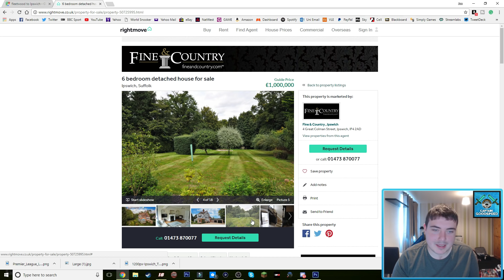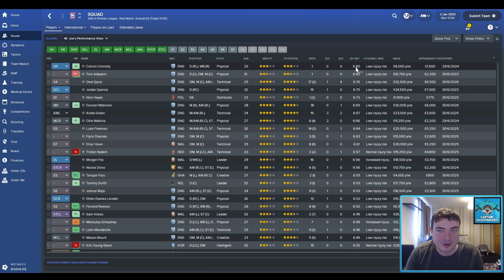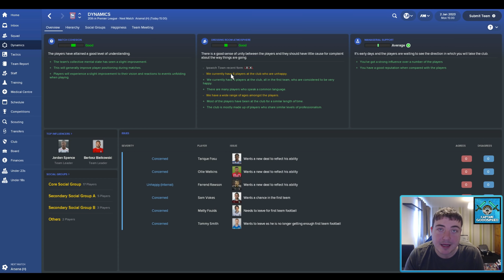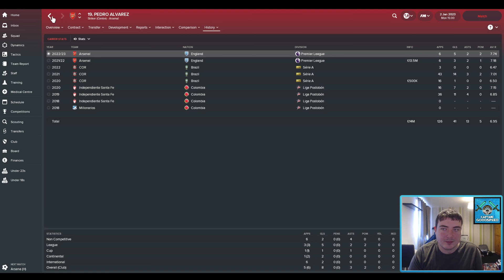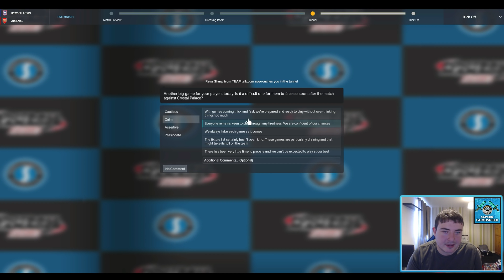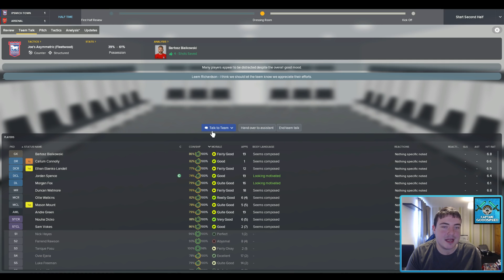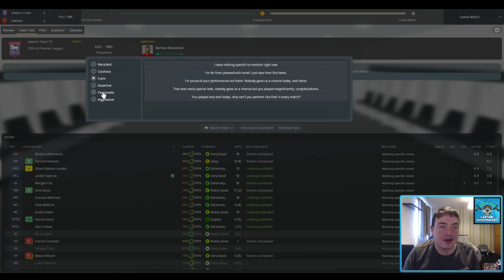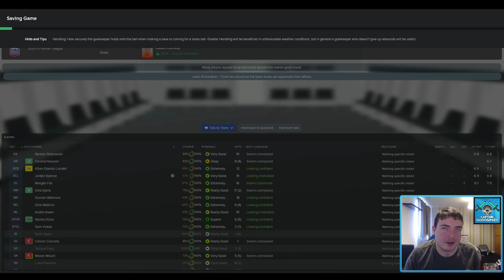Let's Play FM18 | The Journeyman (Ipswich) S06 E01: WE'RE IN THE PREMIER LEAGUE! | Football Manager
Let's Play FM18 with some NEW Football Manager 2018 everyone! We began our FM18 Journeyman save for Football Manager 2018 at the club closest to my front door in Non-League: Blyth Spartans in the Vanarama National League North before getting sacked 6 months later!

We then continued the journey with a club in the same league - Curzon Ashton! We pulled off one of the greatest escapes from relegation of all time before steadying the ship in our second season and guiding them to 16th place after 34 games.

Then we get approached by Boston United! Steering Boston to stability in our first season we then pushed for the title in season 3 and it went to the wire as we went up as champions!

 After only a handful of games in the Vanarama National League, we got approached by Burton Albion in League 1 with our Boston side in the playoff positions! We then managed to relegate Burton and got off to a slow start in League 2.

 Cometh the Fleetwood, cometh the job offer - double the wages and back in League 1! We take this opportunity and lead them to the League 1 title and Championship football. After the rise of Paul Glatzel and the signings of some familiar faces, we start the Championship season well and look like Play-Off challengers.

Then the Premier League beckons as Ipswich Town appoint us in 20th place after 20 games with 7 points... what have I got myself in to?

 This is a huge opportunity - how will we do in our FM18 Ipswich Town? Help me to decide which jobs to apply for and which job offers to accept as we embark on our worldwide adventure on FM18.